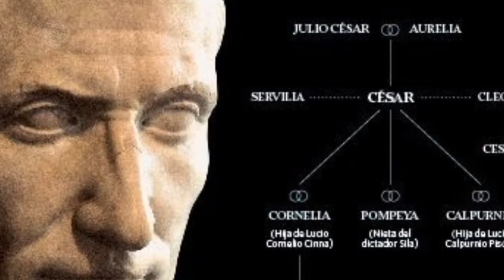10 Curiosidades Sobre Júlio César! Quem foi Júlio César? o Imperador Romano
top 10 fatos sobre Júlio César,
10, César teve seu primeiro confronto militar quando tinha apenas 19 anos e foi participar da campanha do cerco de Mitilene em 81 antes de cristo. Ele sempre teve um talento especial para entender as táticas de guerra e estava farto da situação política em Roma.
9, Na Roma antiga, a maioria dos royalties reivindicou sua herança e linhagem dos deuses, então César, junto com sua família, também acreditava que eles se originaram da Casa Real de Tróia e Vênus, a deusa da fertilidade e também a mãe dos romanos. A família dele sempre alegou que eles tinham semi-divindade e deveriam receber o status de um deus. César sempre afirmou que Vênus era seu ancestral e mandou construir um templo em seu nome chamado Templo do Deificado Júlio César postumamente . César foi o primeiro cidadão romano a ser deificado,
8, Um fato muito comum que aparece na maioria dos livros de história de Júlio César fala das últimas palavras de César para Brutus, e essas palavras são “Et tu, Bruto?”, Mas pelo que você sabe, essas podem não ter sido suas últimas palavras. Sim, ao contrário das centenas de histórias e versões que estudamos, César pode não ter dito essas palavras porque não há uma única prova disso. De acordo com certos historiadores e suas teorias, César pode ter proferido esta frase “Você também, criança?”. No entanto, algumas pessoas também acreditam que ele nunca disse nada e teve uma morte lenta e dolorosa,
7, Quando César comentou, dizendo 'Veni, Vedi, Vici ”, ele estava na Batalha de Zela e não em algum lugar perto da Grã-Bretanha como muitos leitores pensam. Foi em 47 antes de cristo, que essa batalha foi travada entre César e Farnácios II, que governava o Reino do Ponto. Farnaces II e César lutaram no topo de uma pequena cidade de Zile, no topo de uma colina, que nos tempos modernos fica no norte da Turquia, na província de Tokat. A campanha de cinco dias viu César e suas tropas saquearem o exército Pôntico de maneira muito astuta e rápida. E nesse estado de exuberância, ele comentou “Eu vim, eu vi, eu venci”,
6, Júlio César já foi resgatado por piratas sicilianos quando tinha 25 anos de idade. Ele estava voltando da guerra na Cilícia quando os piratas o capturaram em 75 antes de Cristo, e exigiram 20 talentos de prata para seu retorno. Como um cativo, César não demonstrou medo, mas riu com eles, contando piadas sobre como ele valia muito mais do que apenas 20 talentos de prata, e que ele voltaria e crucificaria cada um deles. Ouvindo isso, os piratas riram dele...
imperio romano, traiçao julio cesar imperador, julio cesar e brutus,